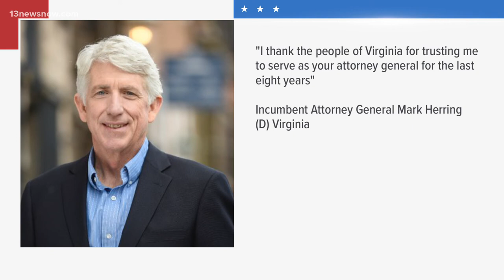GOP sweeps statewide races with 2 down-ballot wins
Virginia Republicans have completed a sweep of down-ballot statewide offices with victories for lieutenant governor and attorney general.